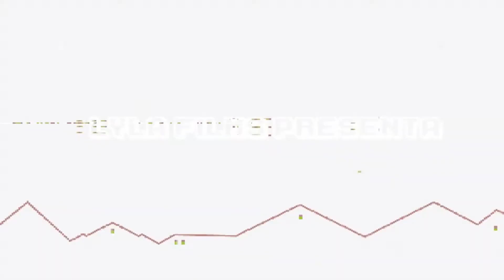Victoria Magistral con Corona usando el Chapulin Colorado 🎮 | Fortnite Gameplay # 259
▬▬▬▬▬▬▬▬▬▬▬ஜ۩۞۩ஜ▬▬▬▬▬▬▬▬▬▬▬▬▬▬
              ▓▓▓▒▒▒░░░ CHECA ESTO ░░░▒▒▒▓▓▓
▬▬▬▬▬▬▬▬▬▬▬ஜ۩۞۩ஜ▬▬▬▬▬▬▬▬▬▬▬▬▬▬

▬▬▬▬▬▬▬▬▬▬▬ஜ۩۞۩ஜ▬▬▬▬▬▬▬▬▬▬▬▬▬▬
  ▓▓▓▒▒▒░░░ TU PUEDES APOYAR AL CANAL ░░░▒▒▒▓▓▓
▬▬▬▬▬▬▬▬▬▬▬ஜ۩۞۩ஜ▬▬▬▬▬▬▬▬▬▬▬▬▬▬

▬▬▬▬▬▬▬▬▬▬▬ஜ۩۞۩ஜ▬▬▬▬▬▬▬▬▬▬▬▬▬▬
               ▓▓▓▒▒▒░░░ DONATIVOS ░░░▒▒▒▓▓▓
▬▬▬▬▬▬▬▬▬▬▬ஜ۩۞۩ஜ▬▬▬▬▬▬▬▬▬▬▬▬▬▬

▬▬▬▬▬▬▬▬▬▬▬ஜ۩۞۩ஜ▬▬▬▬▬▬▬▬▬▬▬▬▬▬

Es un gameplay de Fortnite Capitulo 4 Temporada 3.

Jugamos en solitario con la skin del Chapulín Colorado

🎮🎮🎮🎮 CANALES SECUNDARIOS 🎮🎮🎮🎮